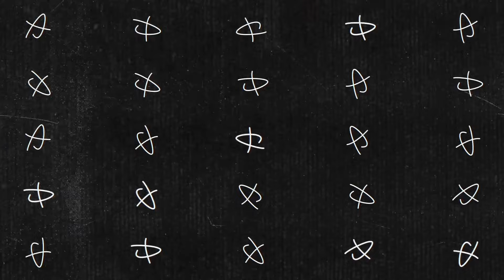暴力杀球，鞭打/闪动发力是如何正确的做？教你如何打出有速度，隐蔽与突然的球！【李宇轩教练】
购买衣服请＋VX  happy_happy_111
帮忙一键三连哦！爱你们！

网课：
现在所有完整版课程都有大大优惠，而且如果一次性买8个，（杀球，步伐，吊球，网前技术，反手，双打防守，发接发，前三拍套路）还会有额外优惠的！！

视频是永久的，可以无限反复看，课程也会更新内容，都是包含的哈。然后咱们会有一个特权群，里面可以问我关于技术的问题，然后我会以视频回复并且给你们一个训练计划的【愉快】

网课在CCtalk 软件上，电脑百度Cctalk 或手机下载软件，然后搜索 李宇轩教练
若找不着就加我微信jonlee5371_2,然后备注一下，我给您发链接，这儿发不了链接
。如果加我微信，微信显示系统繁忙，那就是太多人正在加我，那您试一下在CCtalk找一下

Overseas purchaser may register using an email and make your payment through Paypal ☺️

Right now there’s a discount for every courses listed, and if you were to purchase all 9 courses available, we will provide an additional discount on top of the previous ones.

Once you’ve purchased the courses, they are yours to access for life. Most importantly, you will be eligible to send a video recording regarding any problems or questions you may have and get a detailed answer in video recording as well, which means you are not learning all by yourself but have direct guidance from Coach Lee as well.